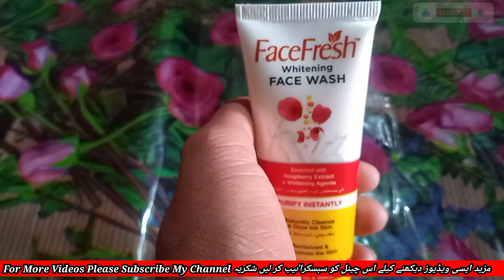Best Skin Whitening Face Wash / Face Wash For Summer / Best Whitening Face Wash In Pakistan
Pakistan mein best face wash face
garmiyon ke liye jald result ke liye Face Wash face whitening face wash